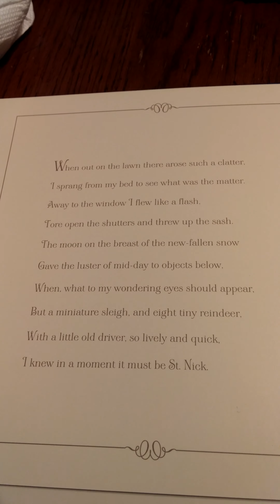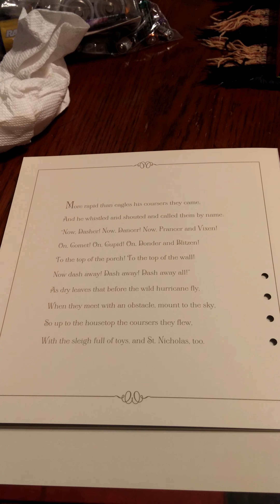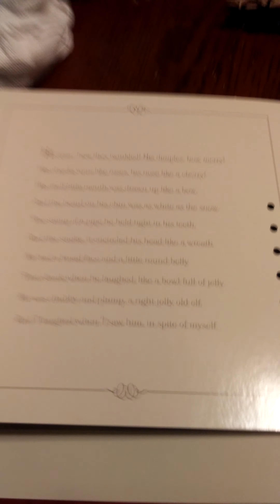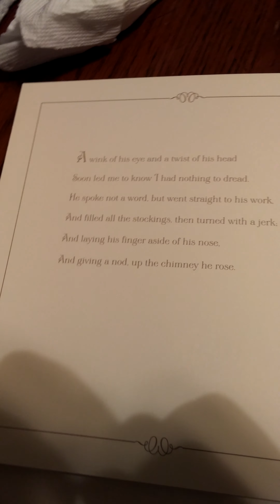The Night Before Christmas narrated by Ken Maeder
This book was narrated by Ken Maeder for his grandchildren before his unseen passing.